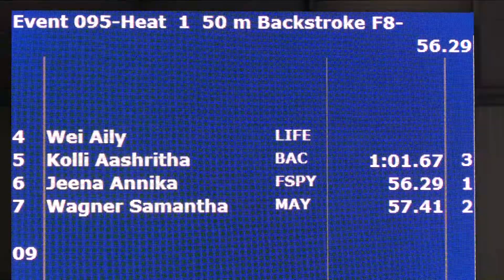Girls 8&U 50 Yard Back H1